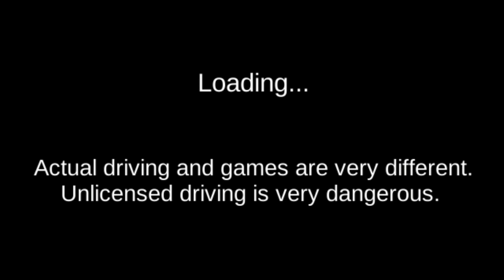3D Driving Class #16 Car Vs Trainl! Car Games - Android Gameplay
3D Driving Class #16 Car Vs Trainl! Car Games - Android Gameplay

Game Info:
It is a simulation app that you can practice through the game.
You can practice intestinal function tests and road tests.